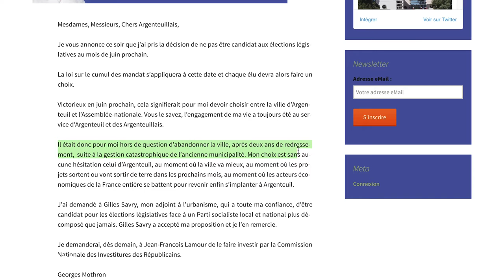Georges Mothron renonce aux législatives